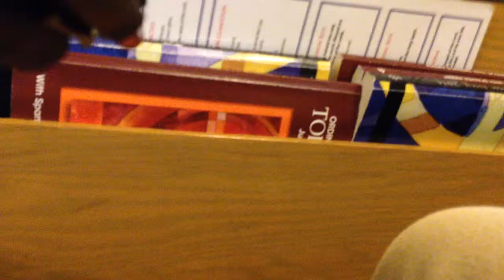Come, Christians, Join to Sing (Madrid)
Opening Hymn. 17th Sunday in OT
500 PM Mass
26 July 2014